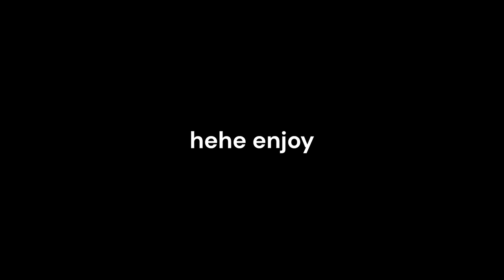👊Knock You Out👊 (tww montage)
what a banger